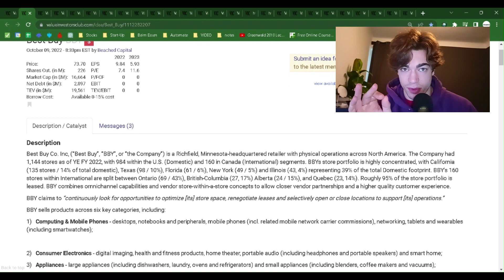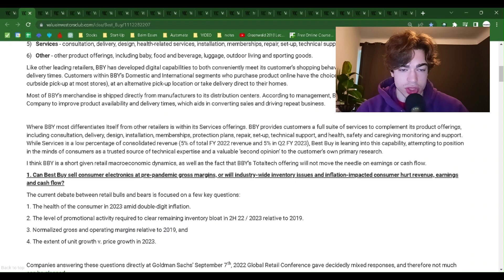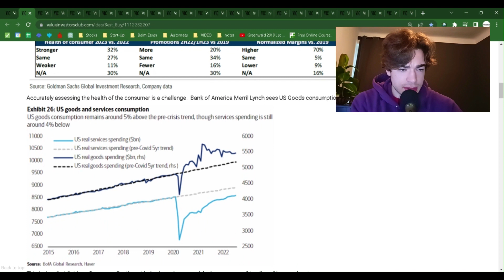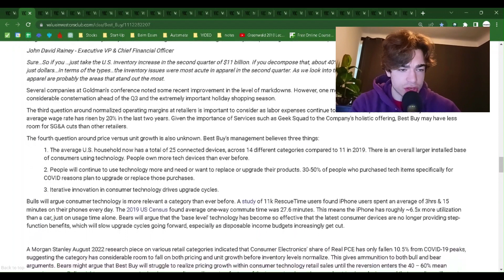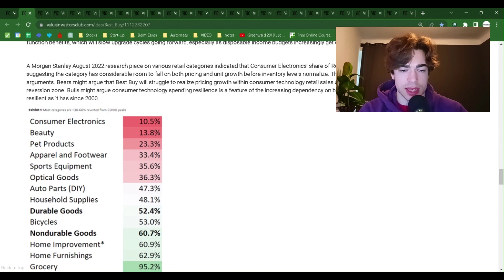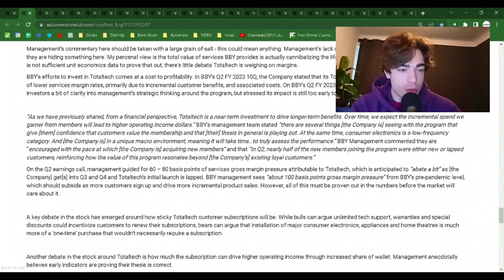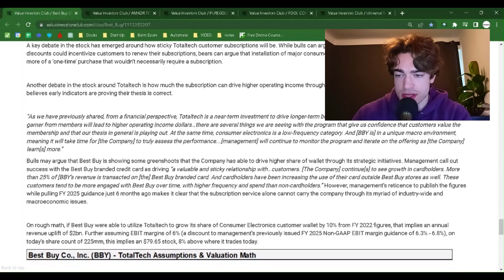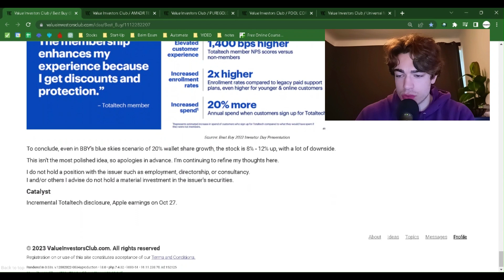Short - "Best Buy (BBY)" Value Analysis - Value Investment Club Readings